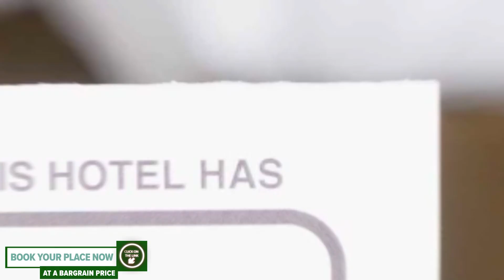Pensiunea Nautica hotel review | Hotels in Costinesti | Romanian Hotels